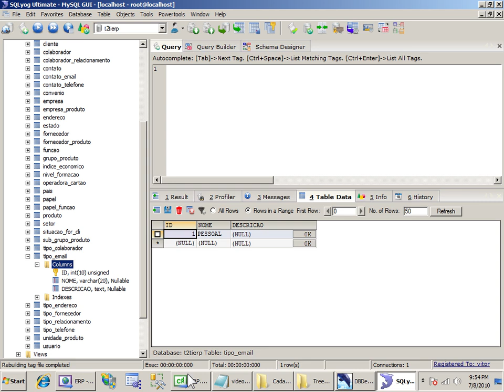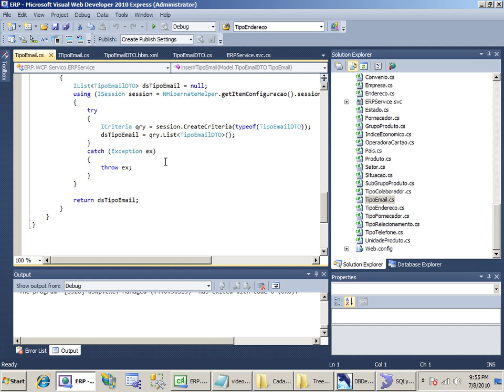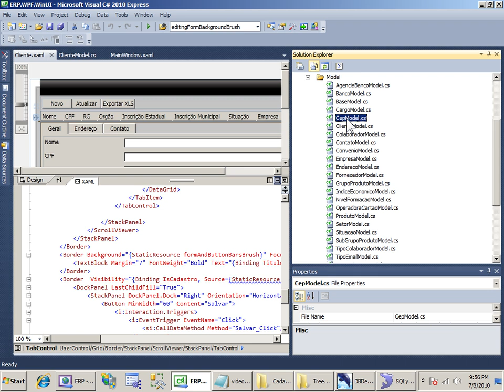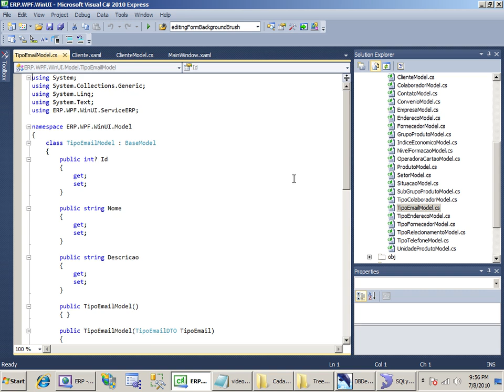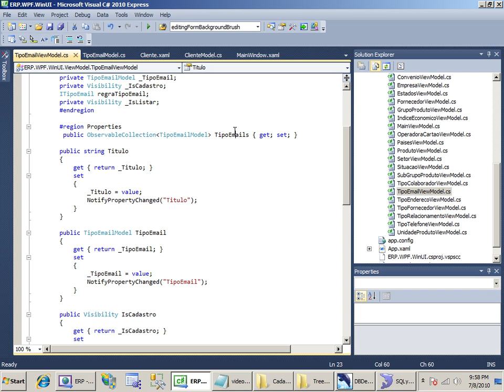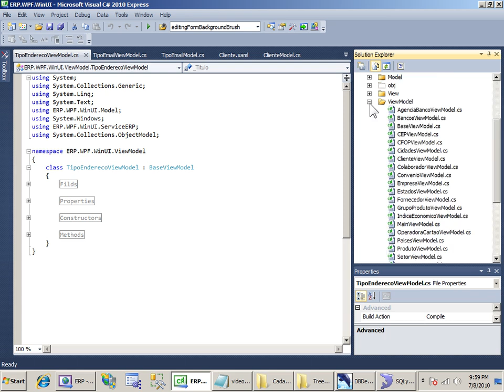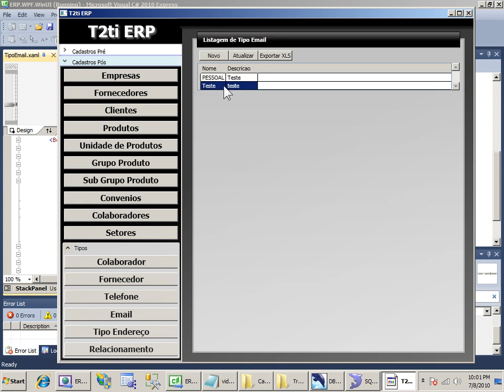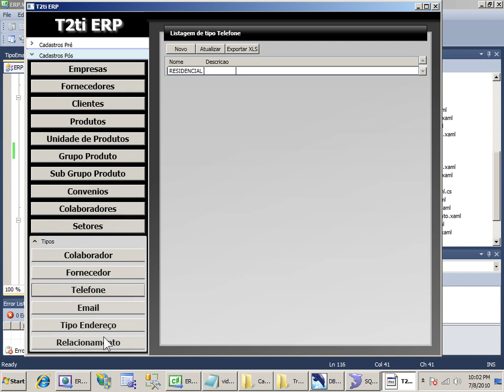T2Ti ERP - C# - Cadastros - Video Aula 12 - Cadastro dos Tipos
Este é o primeiro módulo do Treinamento T2Ti ERP feito em C#. Neste curso abordaremos as tecnologias envolvidasna criação do ERP, especificamente na criação dos cadastros básicos do ERP. Neste primeiro vídeo foram abordados todos os aspectos definidos no Sprint Backlog dos cadastros básicos.

Video Aula 12 - Cadastro dos Tipos
Construção dos cadastros de tipos: e-mail, telefone, relacionamento, colaborador, fornecedor.